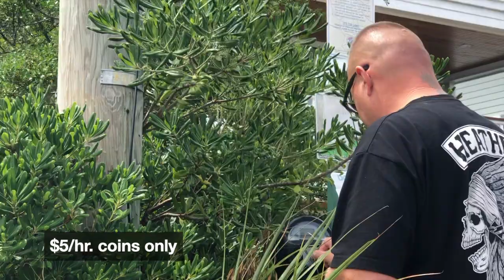WRIGHTSVILLE BEACH, WILMINGTON NORTH CAROLINA, FRESH SEAFOOD MARKET